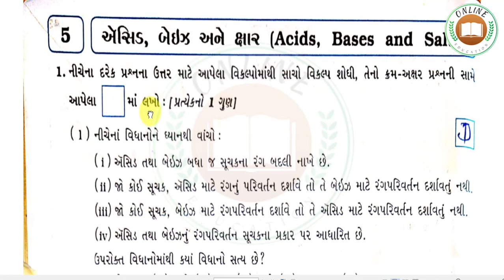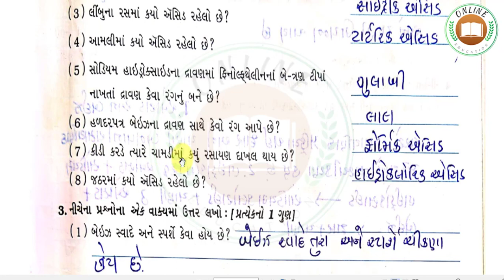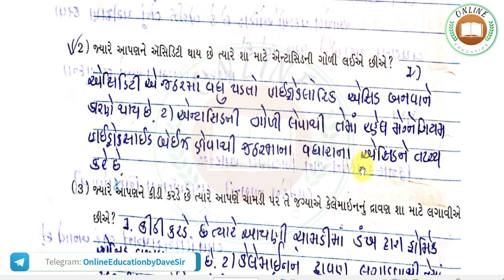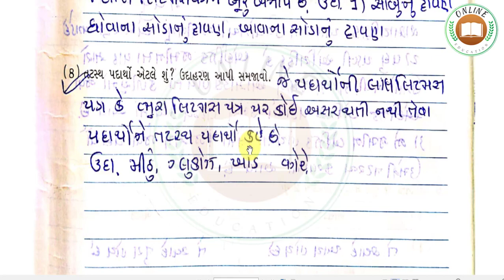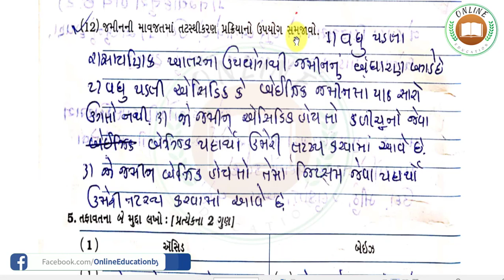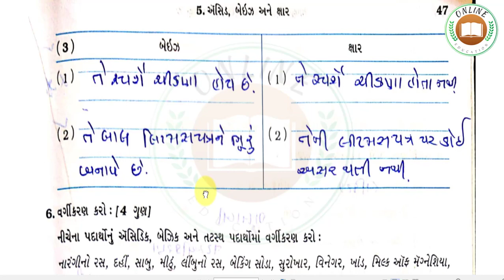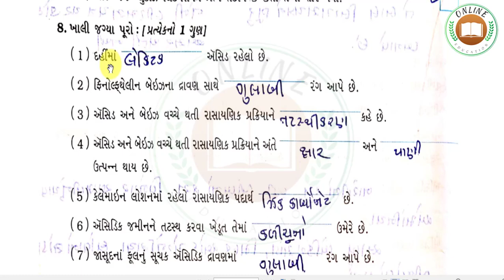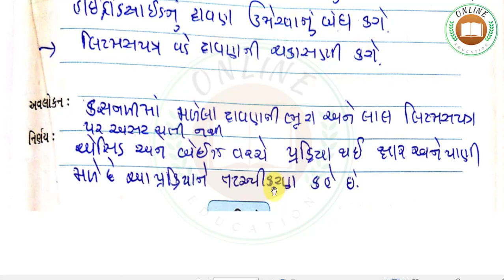Std 7 Science Chapter 5 Swa pothi, ધોરણ 7 વિજ્ઞાન પાઠ 5 સ્વાધ્યાયપોથી પુરવણી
dhoran 7 science chapter5,
std 7 science chapter 5,
dhoran 7 sci chap 5,
std 7 science chap 5,
dhoran 7 science ch 5,
std 7 science ch 5,
dhoran 7 science chapter 5 swadhaypothi solution,
dhoran 7 sci ch 5 swadhyaypothi solution,
dhoran 7 science chap 5 swadhyaypothi solution,
std 7 science chapter 5 swadhaypothi solution,
std 7 sci ch 5 swadhyaypothi solution,
std 7 science chap 5 swadhyaypothi solution,
std 7 science ch 5 vanaspatima posan,
std 7 science ch 5 pranio ma poshan
vanaspatima posan chap 5,
std 7 science chap 1 vanaspatima posan swadhyay,
dhoran 7 science chap 1 vanaspatima posan swadhyay,
vanaspatima posan swadhyay solution,
ધોરણ 7 વિજ્ઞાન પાઠ 5 સ્વાધાયના પ્રશ્ન જવાબ,
ધોરણ 7 વિજ્ઞાન પાઠ 5 સ્વાધ્યાય,
ધોરણ 7 વિજ્ઞાન પાઠ 5 સ્વાધ્યાયપોથી પુરવણી,